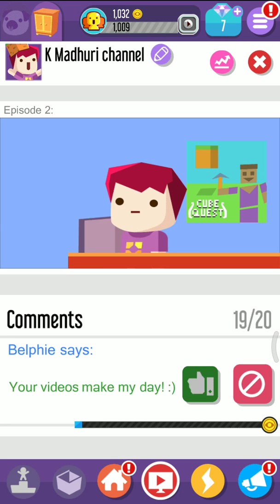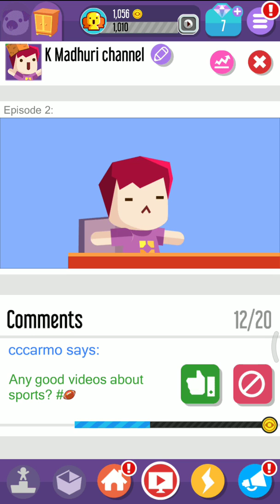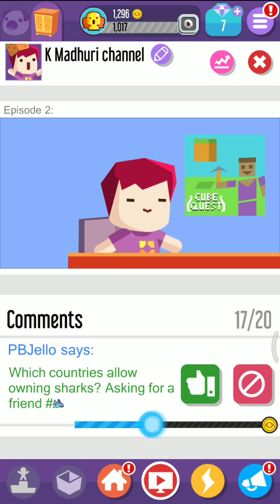Vloger go Viral - Game Tuber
Game belajar proses jadi vloger

Agar Chanel ini trus memberikan seputar informasi game Android

Link download

Creator : K Madhuri